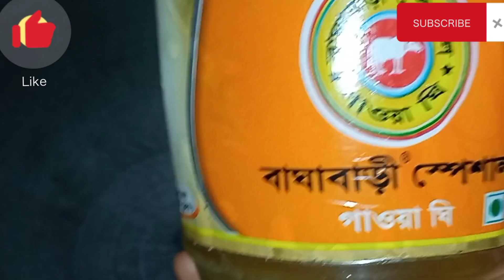সেমাই লাড়ু রেসিপি || সেমাই দিয়ে অসাধারণ মজাদার লাড়ু রেসিপি || Shami Laddu Recipe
I am hosnera this is my YouTube channel. I have post Video here about cook.its have many video. You canbfind your video you want.
আমি রান্নার টিপস এবং সহজে রান্নার করার ভিডিও আপলোড করে থাকি।
আমি বাংলাদেশ থেকে ভিডিও আপলোড করি।
সবচেয়ে মৌলিকভাবে, রান্না মানে খাবারে তাপ প্রয়োগ করা। খাবারটি বেকড, ভাজা, ভাজা, সেদ্ধ বা ভাজাভুজি করা হোক না কেন, এটি সবই রান্না। প্রমাণ দেখায় যে আমাদের পূর্বপুরুষরা 2 মিলিয়ন বছর আগে খোলা আগুনে রান্না করা শুরু করেছিলেন। মাইক্রোওয়েভ, টোস্টার এবং স্টোভটপের মতো সরঞ্জামগুলি ব্যবহার করার পাশাপাশি লোকেরা এখনও খোলা শিখায় কিছু খাবার রান্না করে। বৈজ্ঞানিক পরিভাষায়, রান্না হল তাপের উৎস থেকে খাদ্যে শক্তি স্থানান্তর করা। তাপ যেভাবে খাদ্যকে পরিবর্তন করে সে সম্পর্কে যতটা তাপ তাপ সম্পর্কে। কারণ গরম করা খাবারকে আরও বেশি করে তোলে।